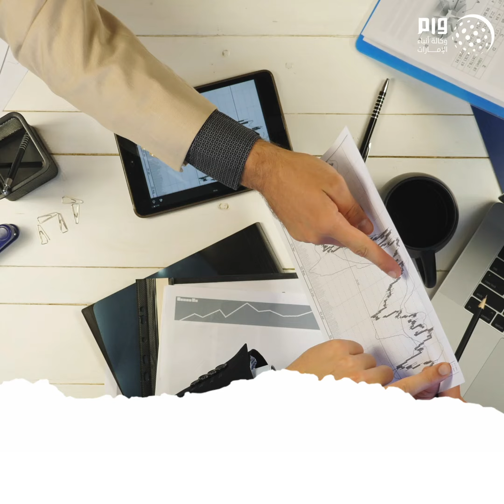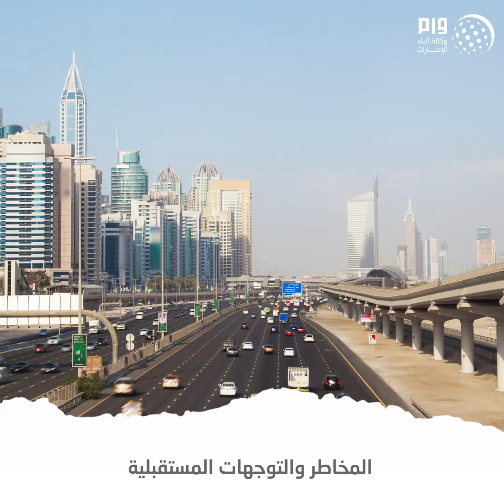في حوار خاص لـ"وام"سهيل المزروعي يكشف خارطة طريق إدارة قطاعات الطاقة والإسكان والبنية التحتية والنقل